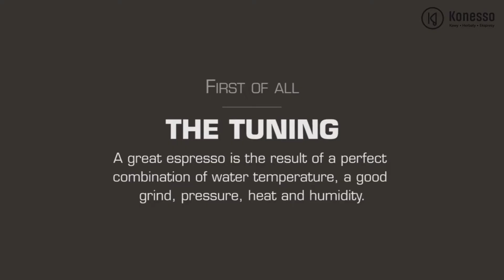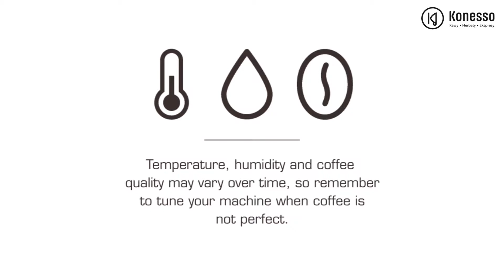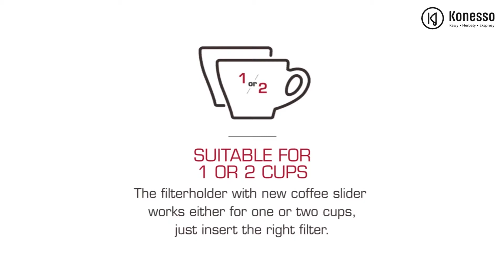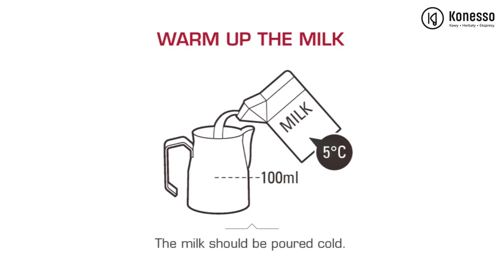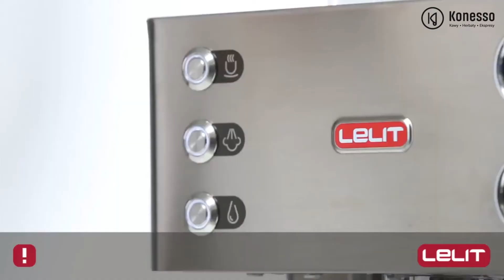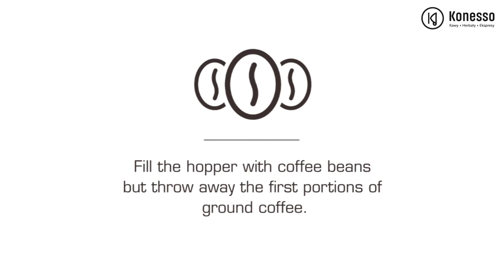Kolbowy ekspres do kawy Lelit Kate PL82T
Lelit Kate PL82T to połączenie ekspresu kolbowego i młynka do kawy w jednej obudowie.
Lelit Kate PL82T to kolbowy ekspres do kawy przeznaczony dla prawdziwych miłośników kawy - pozwala na przygotowanie perfekcyjnej kawy espresso oraz spienienie mleka do latte czy cappuccino.
Ekspres Lelit Kate należy do serii ekspresów VIP Line, jego najważniejsze cechy to:
- profesjonalna grupa kawowa  58 mm
- mosiężny bojler 300 ml
- system LCC umożliwiający sterowanie temperaturą wody oraz mocą pary w ekspresie
- system preinfuzji
- system ani-drop z zaworem trójdrożnym
- elegancki wygląd

Jesteśmy przekonani że Lelit Kate PL82T  to świetny wybór zarówno dla początkujących jak i zaawansowanych miłośników kawy.